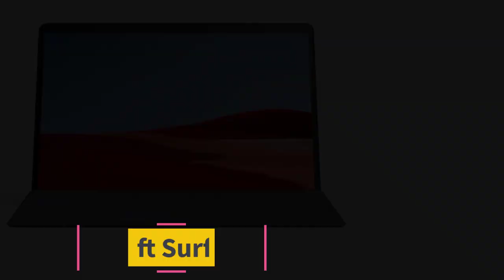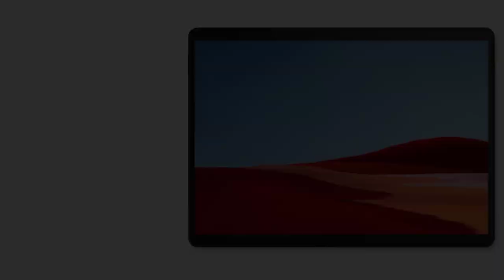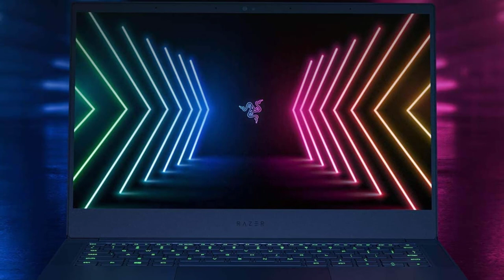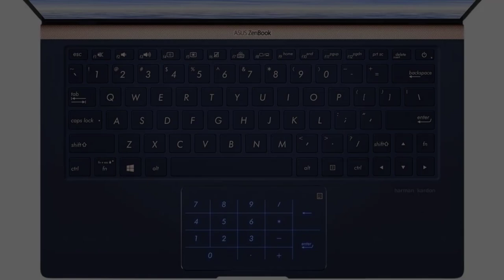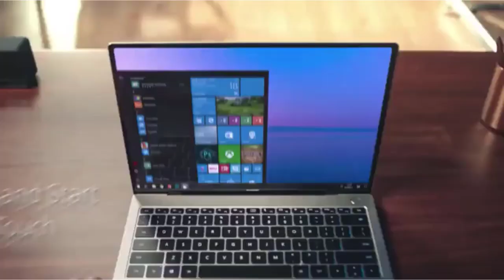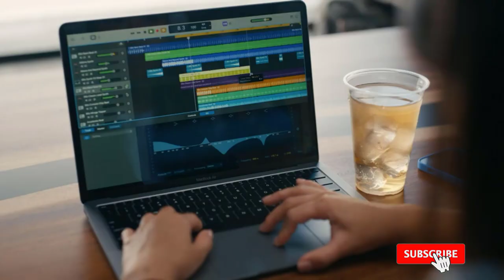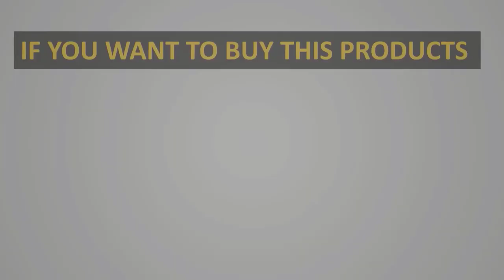✅Best Lightweight Laptops in 2022 | Top 7 Best Lightweight Laptops Reviews in 2022 | Laptop 2022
In this video, we listed the Best Lightweight Laptops In 2022